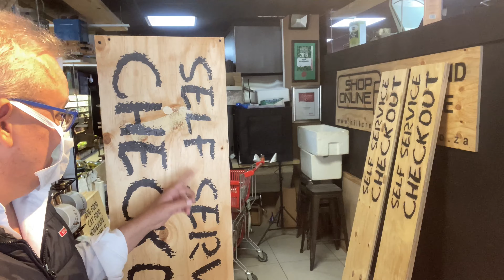The Icarus Files: Ship of Theseus Paradox ✅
A day in the life of a Grocery Retailer